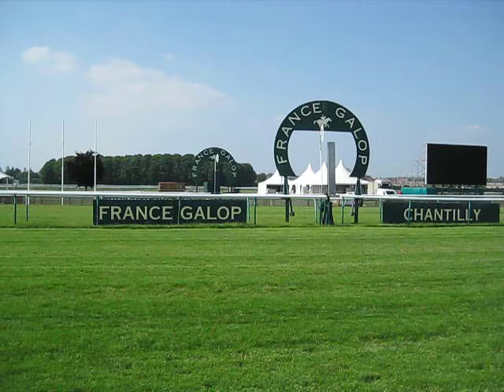Chantilly race course.AVI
Racing on the Chantilly race course 35 km north of Paris with the Castle and stables in the background.